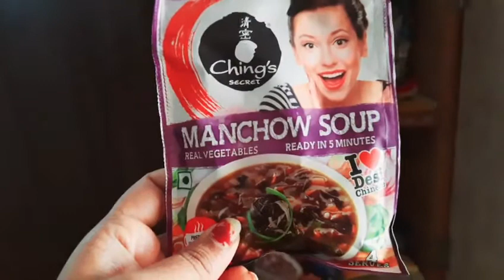shardiyon main garam soup pi ke maza aa gaya|| odia house wife busy day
kya banana tha aur kya ban gaya ☹ per shardiyon main garam soup pi ke maza aa gaya